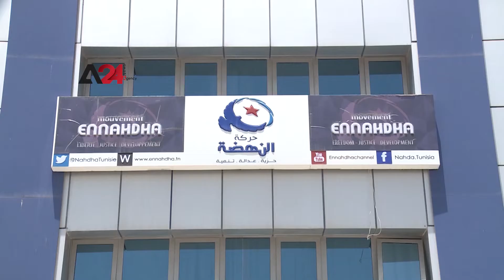تونس - مراقبون: "النهضة" تبرر مواقفها خلال فترة حكمها البلاد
تعالت الأصوات المنددة والمعارضة لتصريحات قيادات حركة النهضة، في ندوتها الصحفية الأخيرة، حيث أكدت منظمة "انا يقظ" أن الحركة قد أبرمت عقود مع شركة "اللوبيينغ" بهدف تجميل صورتها في الخارج والتي أثرت في توجيه الرأي العام وفي نتائج انتخابات 2019 ، فيما اعتبر بعض السياسيين والمحللين أن حركة النهضة تحاول جاهدة تبرير وتبرئة نفسها خلال عشر سنوات من حكمها، ويعتبرها الجميع عشرية فساد أدت إلى انهيار الدولة .

Tunisia- Political Analysts Lashed out Ennahda Movement’s Justifications

Following declarations stated by top leaders of the Ennahda Movement during the latest press conference, many politicians and analysts voiced their dismay and indignation, claiming that the movement is trying hard to dodge accusations of corruption and allegations of leading the country into a devastating reality, after 10 years of ruling.  "I Watch" Organization affirmed that the movement signed contracts with a Lobbying firm to embellish the movement's egregious image. Moreover, it published data in favor of the movement that influenced public opinion and altered the electoral results of 2019.